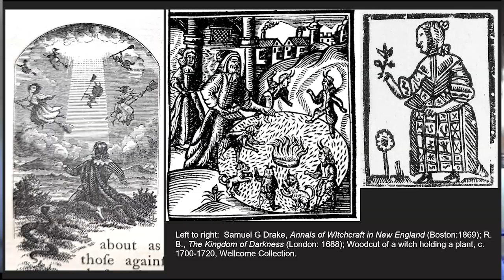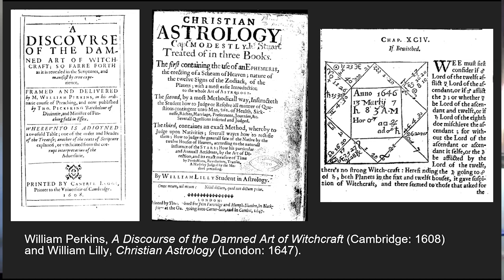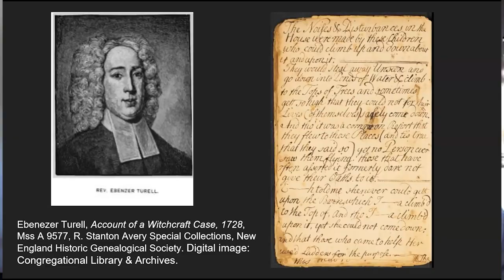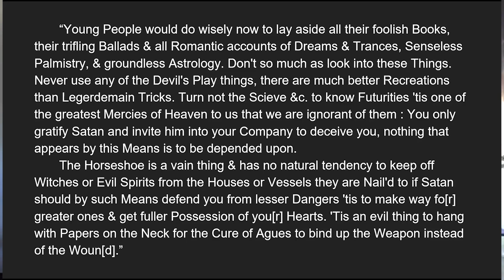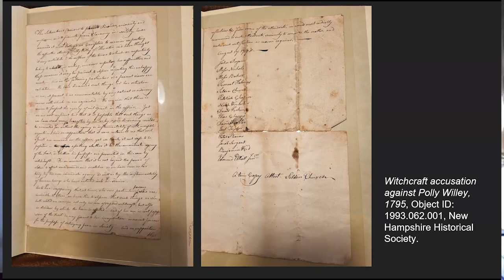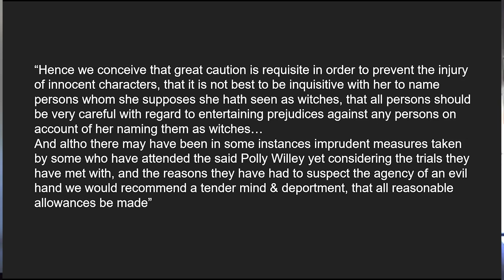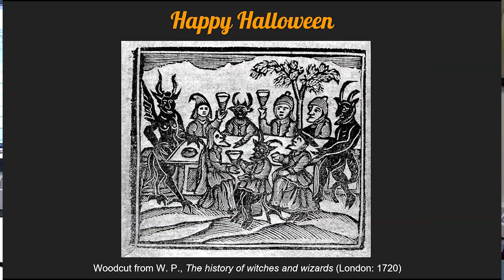Invisible Agents: Witchcraft in Congregational Church Records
A haunted house, an unusual illness, the intervention of a minister–each could lead to an accusation of witchcraft in early New England. Today, people typically think of the Salem witch trials and little else when the history of witchcraft is mentioned. In fact, the belief in magic, witchcraft, ghosts, and other invisible agents of Satan continued to impact congregations beyond Salem well into the eighteenth century.

In this video, Dr. Tricia Peone, Project Director for New England’s Hidden Histories at the CLA, as she explores two lesser-known cases of witchcraft that took place in Massachusetts and New Hampshire in the decades after Salem. Drawing from examples in Congregational church records, she discusses how people determined whether or not witchcraft was the cause of their problems and how they dealt with this continuing threat to their communities.

Find Ebeneezer Turell's "Account of a Witchcraft Case" in New England's Hidden Histories

Find the Accusation of Witchcraft by the People of Campton, NH Against Polly WIlley at the New Hampshire Historical Society

Looking for more books on New England witchcraft at the CLA?

Explore the works about and by Cotton Mather at the CLA in our research guide

CHAPTERS:

0:00 Welcome and Introductions
2:16 Program Introduction
2:59 Understanding Historical Witchcraft
6:08 Puritan/Congregational Connections to Early Modern Witchcraft
9:05 Folk/Good Magic vs. Evil Witchcraft in early New England
10:32 Case 1: Ebeneezer Turell's "Account of a Witchcraft Case"
24:03 Case 2: Accusation of Witchcraft by the People of Campton, NH Against Polly WIlley
31:03 What Do We Learn from These Cases?
32:48 The CLA's Resources on Witchcraft
35:00 Q: Why are 19th century histories of witchcraft valuable?
37:03 Q: When did witchcraft stop being an issue in Congregational communities?
37:44 Q: Were Congregationalist communities more prone than others to witchcraft persecution?
39:22 Q: Are there accounts of Indigenous people using "magic" against the English?
40:50 Q: How do cases like these help us understand community histories in new ways?
43:20 Q: Who are the pictures we can see on the wall in your office?
44:05 Q: How was spectral evidence used after the Salem witch trials?
45:52 Q: Does witchcraft belief last longer in rural areas than in urban areas?
47:30 Clarification on 19the century sources used in researching Proctor's Ledge
48:06 Q: Were African Americans accused of witchcraft in similar ways to Indigenous people?
49:32 Q: Are any 19th century histories of witchcraft available digitally?
50:22 Q: Was opposition to reading witchcraft literature related to disdain for religious enthusiasm?
51:38 Q: How does witchcraft belief intersect with the history of science and alchemy in the early modern New England?
53:44 Q: How could the killing of witches be considered a "Christian" act?
55:36 Final Thoughts & Thanks